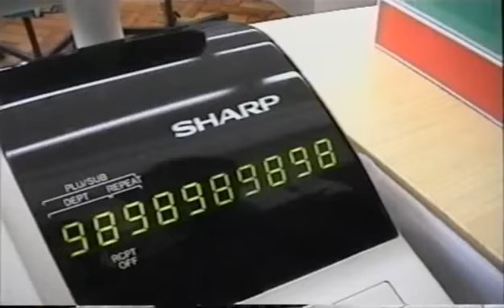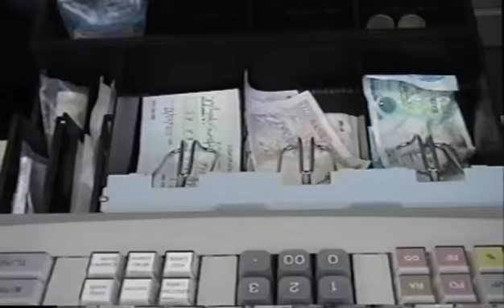Craig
Another day, another dollar. Craig makes hard work of an easy job but shows us all how to let your hair down in a world of books and jewelry.